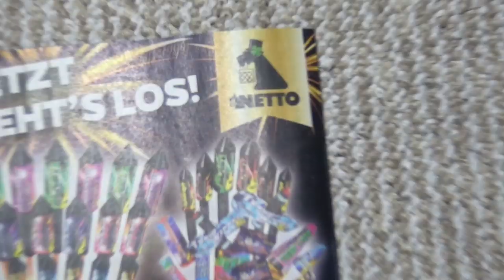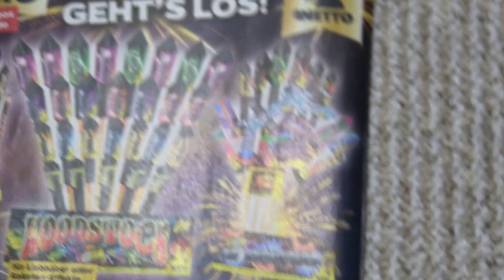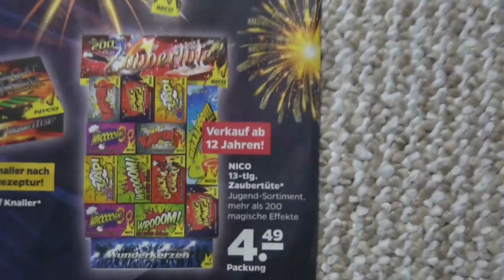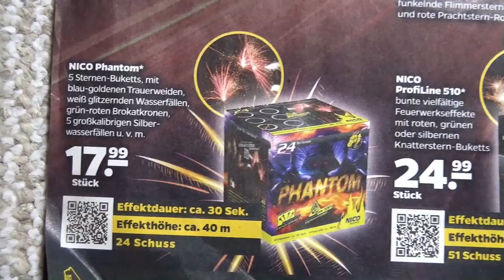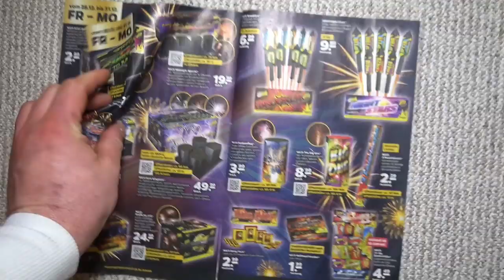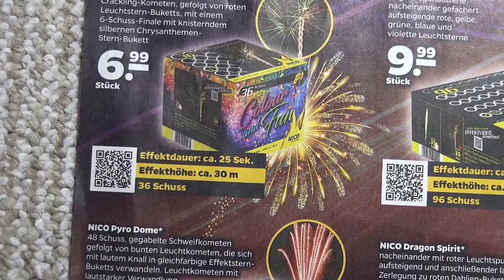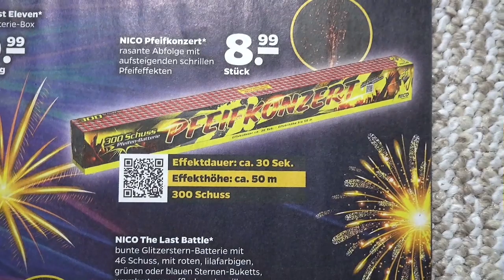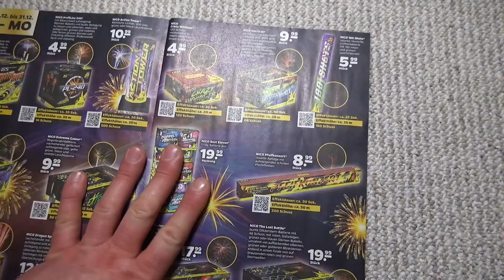KAUFBERATUNG | NETTO FEUERWERK PROSPEKT 2018/2019🎇 | Meine Tipps für euren Einkauf👍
In diesem Video gebe ich euch ein Paar Tipps für den Einkauf im ,,Netto mit Hund Scotty''.